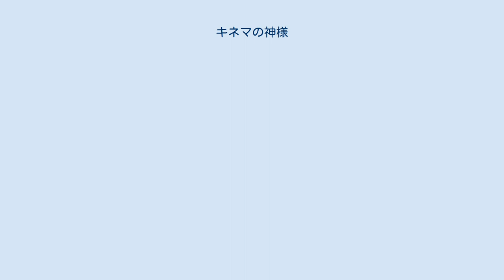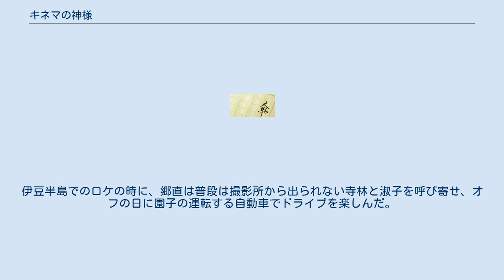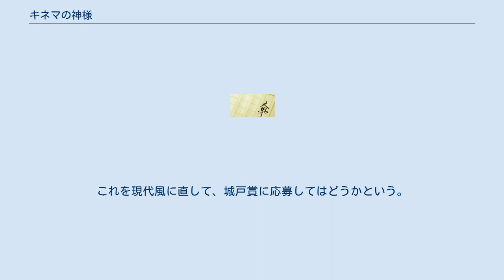キネマの神様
『キネマの神様』（キネマのかみさま）は、原田マハの長編小説。
2008年12月12日に文藝春秋から単行本が刊行され、2011年5月10日に文庫化された。
 2018年には舞台化され、2021年には映画版が公開された。
 作者の原田は「本作は限りなく私小説に近いというか、物語の3割ほどは実体験に基づいたものである。残りの7割はファンタジー風になっているが、自分の人生がこんな感じになればいいなという願望を込めた部分もある」からこそ「父の人生にこんな温かな奇跡みたいなものが起きてほしい」と思って小説を書いたと語っている。
さらに原田は「父は無類の読書家だが、若い頃は大変なギャンブル好きでいつも借金を重ねていた。しかし幸いなことに兄が小説家として父のことを書くようになって、自分も作家になってから父のことをあからさまに曝け出すことができるようになった。そのため、父が兄と私にとって創作という作業には欠かせない力となっているのは事実かもしれない」と述懐している。
 東京総合株式会社に勤める円山歩は課長という立場になりながら、社内の風当たりと、突然の左遷により会社を辞職する。
それと同時期に父の円山ゴウは長年にわたるギャンブルによる多重債務により親戚たちにも迷惑を掛け家庭が首が回らない状況なのを知る。
父の借金の返済をするためギャンブルを強制的に辞めさせ、もう一つの趣味である映画鑑賞だけを許し、自身も就職活動をしてるなか、父が映画の趣味が高じて映画雑誌の「映友」のホームページにいたずら半分で映画評論を投稿したことがきっかけで人生が思わぬ方向へ変わっていくことへとなる…。
 土方与志・秋田雨雀記念青年劇場にて2018年に舞台化された。
脚本は高橋正圀。
2020年より全国演劇鑑賞団体連絡会議にて全国巡演予定。
 松竹映画100周年記念作品として、2021年8月6日に公開。
監督は山田洋次で、撮影に先駆けて「この時代に生きた映画人の人生を、映画製作100年の歴史を誇る松竹という舞台で華やかに描きたいと思います」とコメントしている。
 当初は志村けんと菅田将暉主演（志村にとっては映画初主演）で2020年12月に公開予定だったが、同年3月24日に志村の新型コロナウイルス感染が明らかになると同月26日に出演辞退が発表され（同月29日に志村は急死した）、政府による緊急事態宣言を受けて撮影が中断された。
 同年5月16日に沢田研二が志村の代役を務めることが発表され、同日、志村の笑顔をスクリーンに映し出したメッセージビジュアルが公開された。
 一旦、2021年4月16日公開予定と発表されたが、新型コロナウイルスの感染拡大に伴い、再延期となることが同年2月12日に発表された。
 ラグビーワールドカップ2019が開かれていたころ、円山歩は勤務先の出版社で父の借金返済を迫る電話を受ける。
その父・郷直は高齢者人材センターで働いてはいたが、競馬と酒に溺れる毎日で歩や母も知らないところで借金を重ねていた。
歩は自分の持ち金で借金取りを追い払ったものの、社員契約が更新できず失職する。
歩と母はギャンブル依存症の相談会に赴き、その教えに従って郷直のキャッシュカードを取り上げ、競馬を禁止した。
行く当てのない郷直は、妻がパートで勤める映画館「テアトル銀幕」に出かけ、顔なじみの館主・テラシンから今度リバイバル上映する映画のフィルムチェック試写に誘われる。
映画のヒロイン・桂園子がアップになる場面で、あの瞳には自分が映っていると郷直は話す。
 若い頃、郷直は松竹撮影所で監督を目指す映画マンだった。
出水宏監督の撮影したその映画で郷直はカチンコを鳴らす係を務めていた。
スターの桂園子から、郷直はかわいがられていた。
また同年代の映写技師・寺林とは仲がよく、彼らは撮影所近くの飲食店の娘・淑子とも親しくなっていた。
伊豆半島でのロケの時に、郷直は普段は撮影所から出られない寺林と淑子を呼び寄せ、オフの日に園子の運転する自動車でドライブを楽しんだ。
その後、郷直は映画のシナリオを着想する。
一方寺林からは淑子への恋心を打ち明けられ、ラブレターを書くことを勧めた。
だが、それを受け取った淑子は困惑する。
淑子の思いの人は郷直だった。
淑子に相談された郷直は断りの返事を書くよう答える。
その返事を郷直から渡された寺林は淑子との関係を...